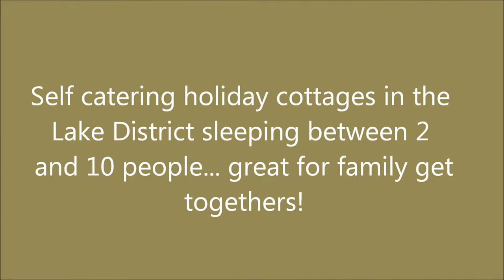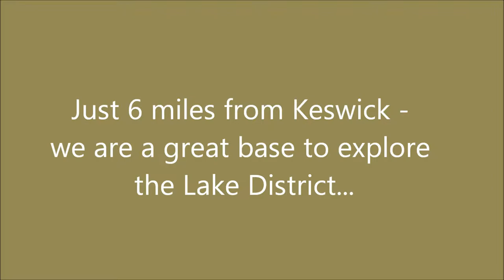Brookhouse Cottage Holidays - Keswick, Lake District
Lovely holiday self catering cottages sleeping 2 to 10 in Bassenthwaite village, close to Keswick.